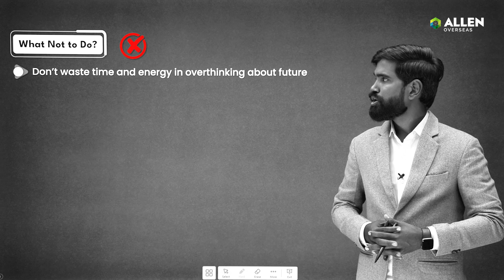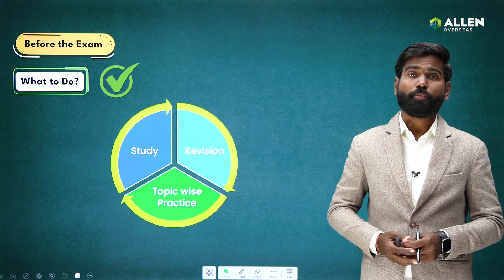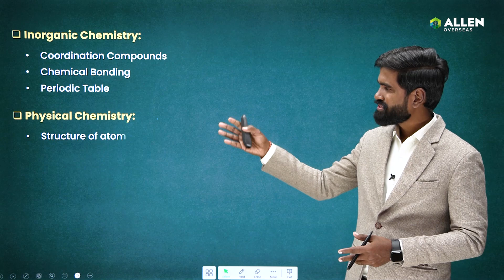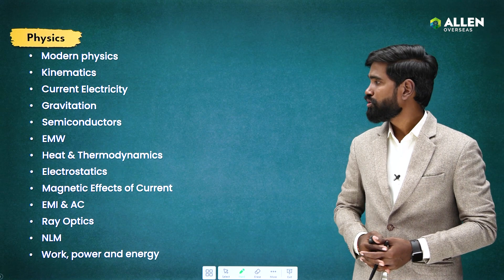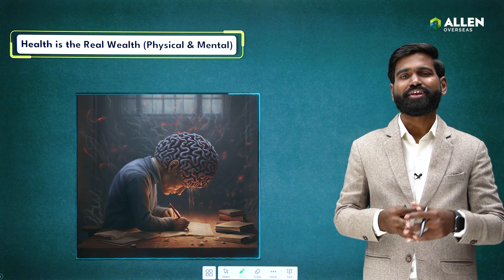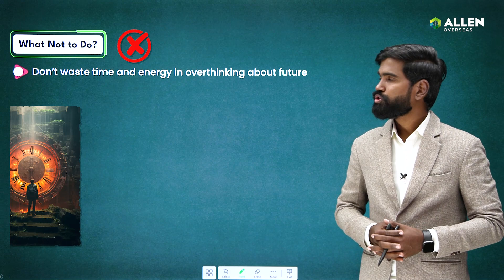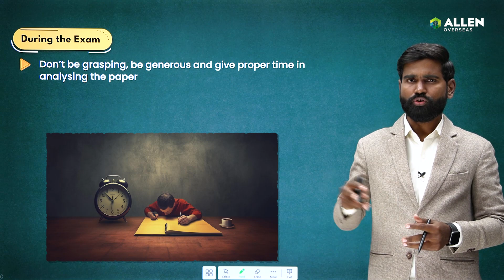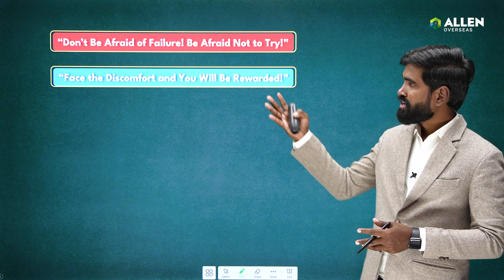Last Week STRATEGY for JEE Mains 2024 ✅| Must Do Chapters, Avoid These Mistakes!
The wait is over! Many students requested this video, where we delve into the ultimate revision strategies and key points you need to ace JEE Mains 2024 along with nta official update jee 2024. If you're looking for a last moment strategy for jee mains 2024, last week strategy for jee mains, and the last minute revision jee mains 2024 then this video is really helpful.

It contained,  Last Strategy for JEE Mains 2024, must do chapters for jee mains 2024 chemistry, must do chapters for jee mains 2024 maths, must do chapters for jee mains 2024 physics, mistakes to avoid in jee exam and importance of pyqs in jee.

Most of the aspirants don't speed up these days, so it affects them negatively. We need to utilise this crucial time carefully.

All the Best for your JEE mains 2024 exam.